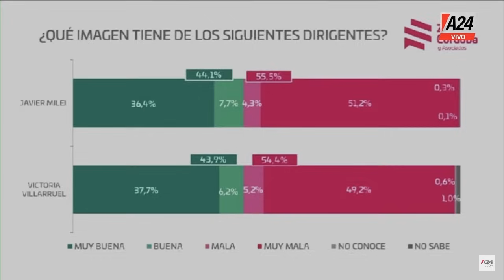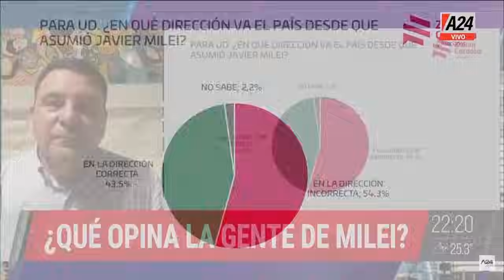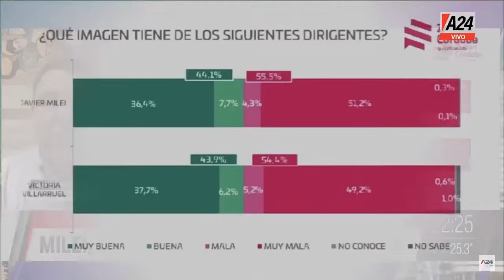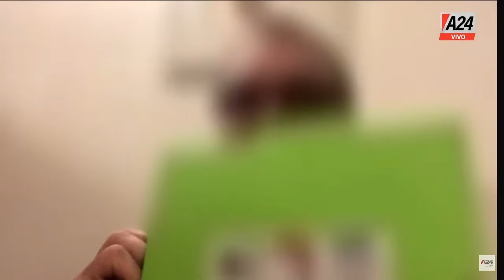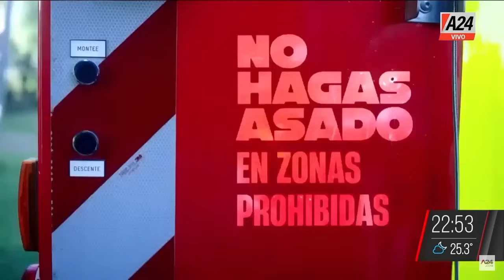Crimen en Santa Teresita: habla la madre de Tomás EquipoDeNoticias | Programa Completo 04/01/2024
🔴 Crimen en Santa Teresita: la palabra de Samanta, la madre de Tomás Tello
"Tomás no conocía a ninguno de los detenidos"
"Que ninguno de estos cobardes quede en libertad"